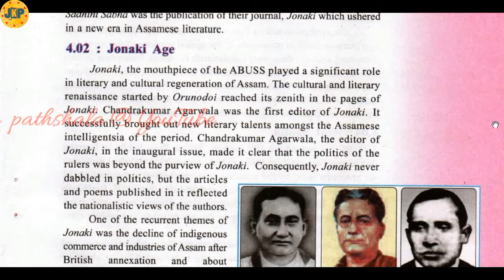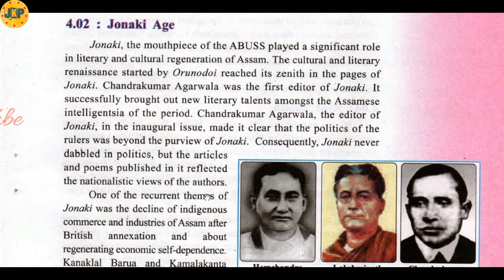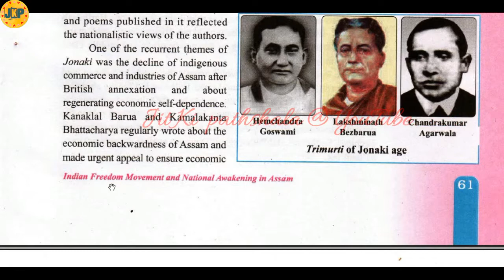Jonaki Age explanation | class x social history | SEBA | All competitive Exam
***we cannot say that the information /notes given in this video can give you full marks. If you think, this can give you the marks,  you can write.